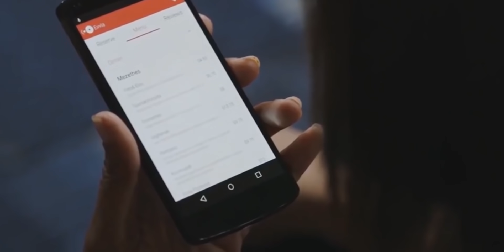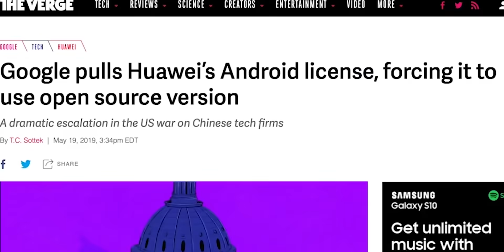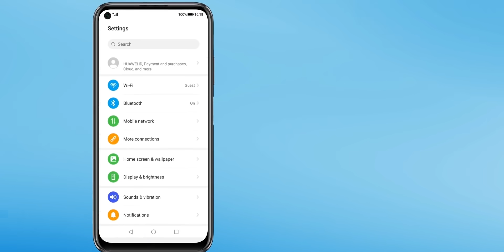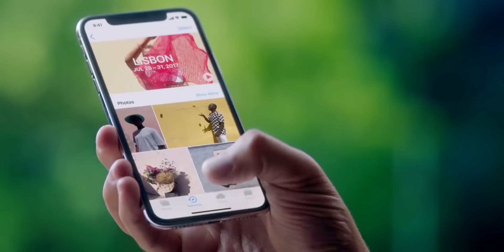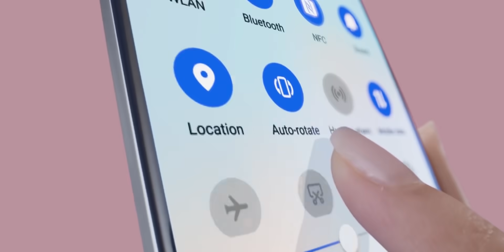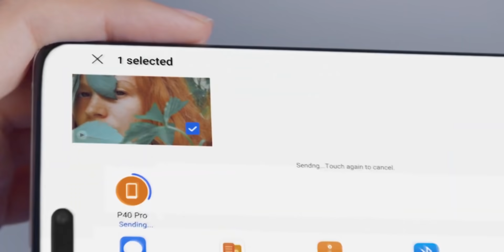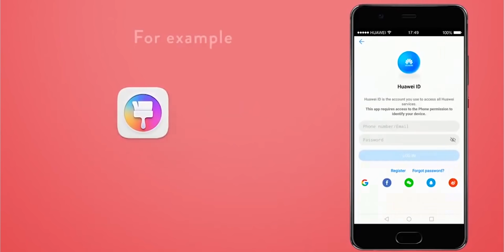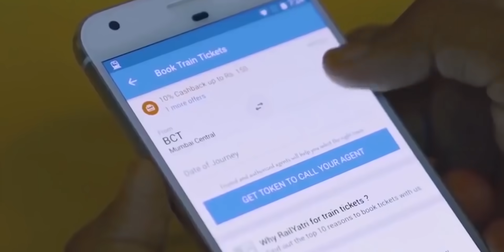The Android By Huawei & Honor!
Huawei is moving beyond Google - by not including the Google Play app store and Google Mobile Services on its new phones.  Huawei's App Gallery is quite different from Google's Play Store in terms of what it offers. At the moment, popular apps including WhatsApp, Facebook, Instagram, Google are not available on the Huawei AppGallery. Even with the claim of 400 million users on its ecosystem, the company's app store is far behind. Rather than ditching Android completely, Huawei continues to use the open-source core Android operating system on its devices.